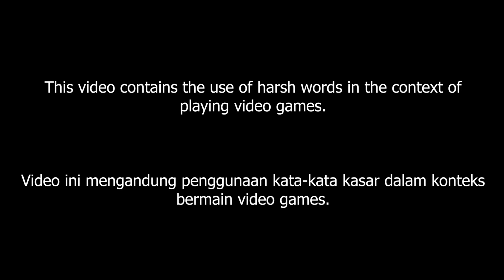Budi Problem Live Streaming Day 90/∞ on Twitch v1 - Valorant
Video Live Streaming dari Twitch gue ini dengan hastag BringBackSEAservers adalah tipe live streaming gue yang isinya problem yang akan menemukan solution wkwk, tonton aja lah ya.

Tertarik menonton Video Live Streaming Fortnite gue?

Perintah Nightbot di Live ini :
!spekpc !speklaptop !spekhp !speklain1 !speklain2 !speklain3 !linktwitch !linkyoutube !linkinstagram !linkdonasi !linkdiscord !linkbts !linkpromo !linksetup2021 !linkintro2020 !linkrewind2021 !linkwhyproblem !linkwhygojek !jadwallive !jadwalkonten !fortnite !freefire !bocilkematian !gameburik !editorberkelas